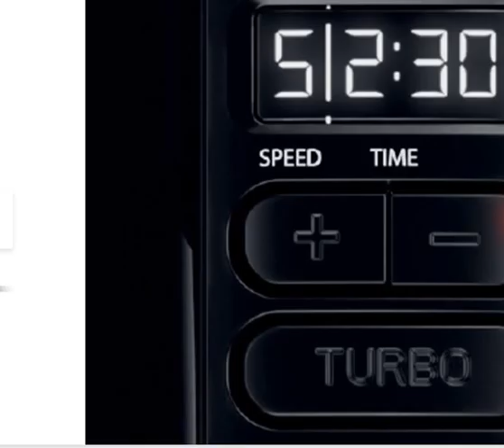LIDL SILVERCREST E ARIETE: VOLANTINO dal 18/12/2023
Lidl Silvercrest e Ariete. DAL 18 DICEMBRE 2023 TROVEREMO ALLA LIDL QUESTI ELETTRODOMESTICI PER CUCINA DI MARCA SILVERCREST E ARIETE